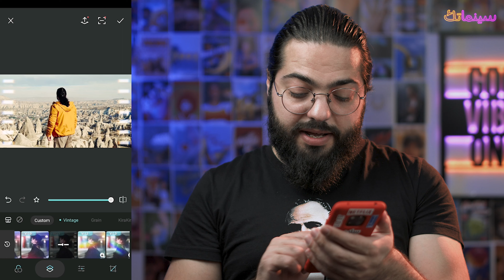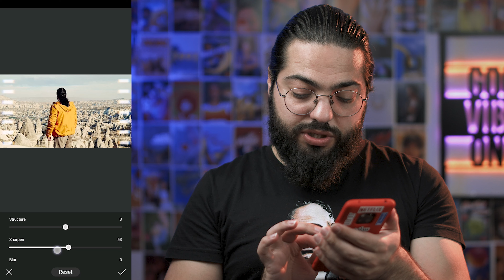تعديل الصور مثل المشاهير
تعلم معنا كيفية تعديل الصور مثل المشاهير، لتصبح صورك أجمل وأفضل يمكنك نشرها مثل المشاهير على الإنستغرام، وأيضاً الحصول على عشرات التأثيرات التي يمكنك استخدامها من التطبيق ذاته أو نقلها إلى أدوبي لايت روم على الجوال أو الكمبيوتر وتعديل الصور مباشرة من تطبيق وبرنامج لايت روم.

اسم التطبيق هو
Koloro

◀ ◁ لطلب الخدمات الإعلامية "تصوير، مونتاج، صناعة الإعلان، الفيديو الكليب، والكثير" تواصل مع فريق كُمَيرة للإنتاج:
إنستغرام:

 ◀ ◁ انضم إلى مجتمع صنّاع الأفلام والمحتوى للاستفسار عن شيىء متعلق بمحتواك أو فيلمك وللتواصل مع الفنانين الآخرين:

  ◀ ◁ لمتابعتنا على وسائل التواصل الاجتماعي:
انستغرام محمود الجبلي:

أروع الفلاتر للصور
تعديل الصور بشكل رهيب
أسهل تطبيق لتعديل الصور
فلتر المشاهير
تطبيق مجاني لتعديل للصور
تطبيقات رهيبة تحسن من صورك
كيف تحول جوالك إلى كاميرا احترافية
تطبيق تعديل الصور مثل المشاهير مجاني
 تطبيق Koloro لتعديل الصور
بريسيتات رهيبة للايت روم
بريسيتات المشاهير للايت روم